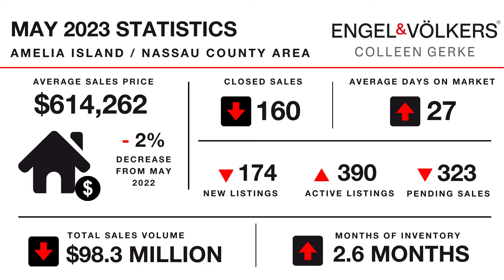Amelia Island and Fernandina Beach Florida Real Estate Market Update | Stats for May 2023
The topic of “interest rate adjustments” seems to be topping the news these days, predicting doom and gloom for the real estate industry. But don’t stress...The real estate market in our Fernandina Beach and Amelia Island, Florida area still appears to be strong.

Here are the Top 5 Things you Need to Know About our Local Current Real Estate Market:
- Just like the weather in our area, the Real Estate Market is heating back up.
- Single-Family homes are selling faster now than they have been thus far in 2023.
- Housing supply continues to be limited, with fewer new listings coming on the market.
- Despite the rising interest rates, the proportion of financed deals in the marketplace is about the same as it was a year ago.
- Personally, I’ve seen the real estate market getting more competitive over the past 6 weeks.

So, what do these stats mean for you?
Since homes are going under contract and selling much faster than they had been in previous months, you won't want to miss out by waiting too long.
- If you've been considering selling your home, attractive properties that are priced right are still moving fast and some are even seeing multiple offers and escalatory addendums. The key is pricing your home correctly from the start and top-notch marketing to positioning it properly in the marketplace.

For a more in-depth analysis, take a look at my Amelia Island and Fernandina Beach, FL real estate blog post

I’d be more than happy to answer any questions you have about these real estate market stats for the Amelia Island, Fernandina Beach, Yulee and surrounding Nassau County, Florida or any real estate related questions you may have!

How much is your home worth in today's real estate market?

To find a home in the Fernandina Beach, Amelia Island, Yulee and surrounding Nassau County, Florida area,

Colleen Gerke
Real Estate Advisor and Top Producer Realtor
Engel and Volkers Amelia Island
Fernandina Beach | Jacksonville Beach | St. Johns | Neptune Beach | Amelia Island | Ponte Vedra | San Marco